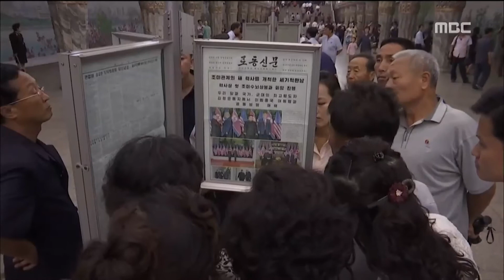부산발전 연구원 북한 스마트시티 지원으로 교류선도해야20181105